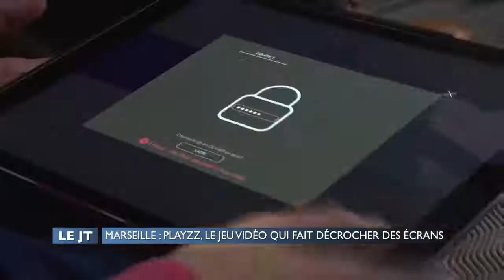Découvrez le concept PLAYZZ, solution d'animation éducative innovante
PLAYZZ réconcilie le jeu physique et le jeu digital, en proposant une expérience ludique d’un nouveau genre. Nous proposons notre solution aux professionnels du loisir comme les agences évènementielles, les centres de loisirs, garderies, clubs de vacances, croisiéristes, et sociétés d’animation d’anniversaire, ainsi qu’aux professionnels de l’éducation (écoles, musées).